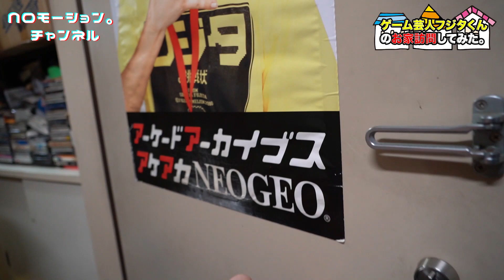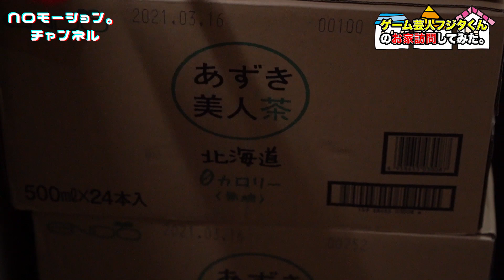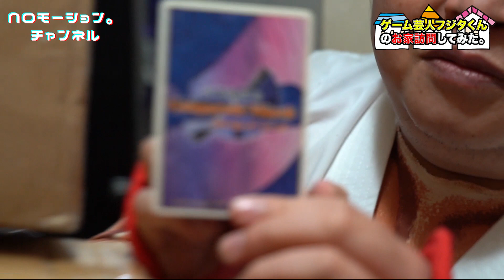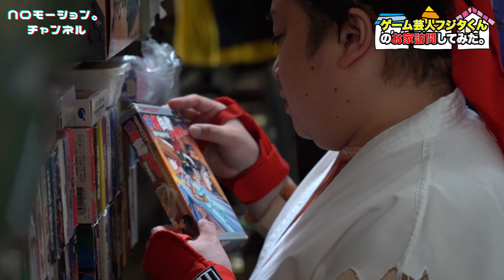【フジタくんの部屋を勝手に物色・・・】ゲーム芸人フジタくんのお家訪問してみた 前編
NOモーション。が
ゲームが壁にぎっしり埋め尽くされた部屋に住んでる
ゲーム芸人フジタくんのお家訪問しました。

前編は、玄関にあるゲームを
物色しながら、フジタくんをまっています、、、。

後編はついにゲーム芸人フジタくんと対面します。
お楽しみに！！

ゲーム芸人フジタくんのYouTubeにも登場してるよ♪
【スペシャルゲスト】あの有名格闘家! ついにフジタ宅に来る! 暴れまくる! お宝崩壊か!【コラボ動画】ゲームソフト 3万本の部屋 お宝発見【ゲーム芸人フジタ】【開封芸人】【福袋芸人】【駿河屋芸人】

【スペシャルゲスト】ファミコンマニアックものまね!クイズ! 有名格闘家フジタ宅に来る スト2 リュウ【コラボ動画】ゲームソフト 3万本の部屋【ゲーム芸人フジタ】【開封芸人】【福袋芸人】【駿河屋芸人】

NOモーション。YouTube staff
Produced by
【映像のチカラで世界を変えるTHINGMEDIA/シングメディア】